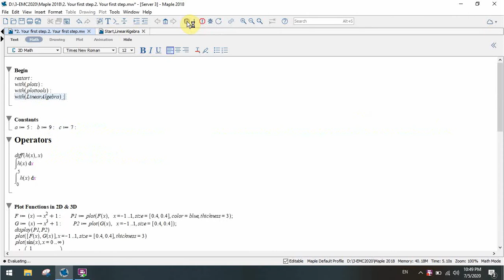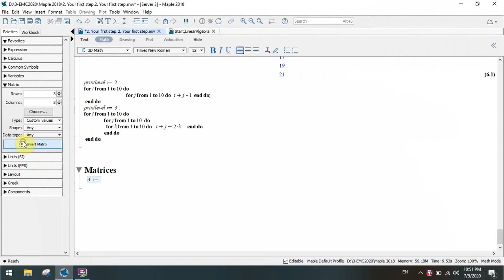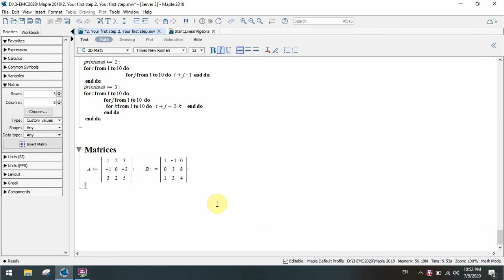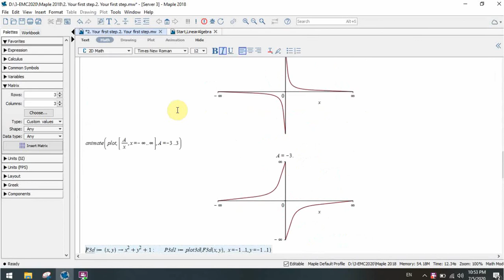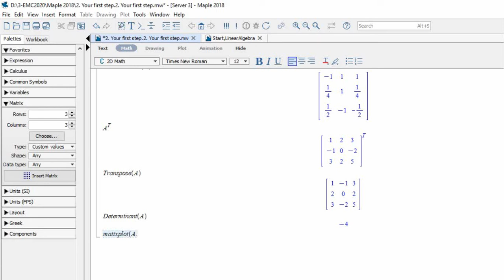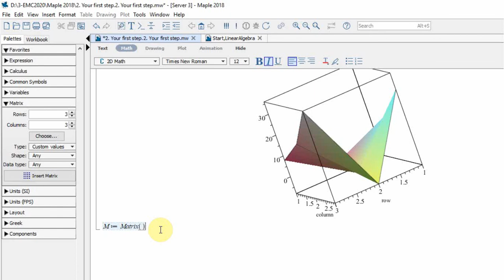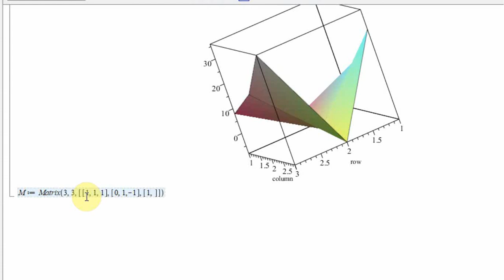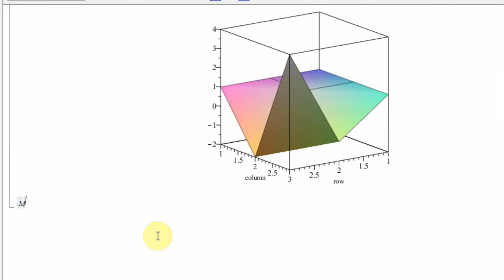7 Matrices in Maple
How to write a matrix in Maple.
Operation on matrices in Maple.
Inverse matrix.
Transpose matrix.
Plot matrix.